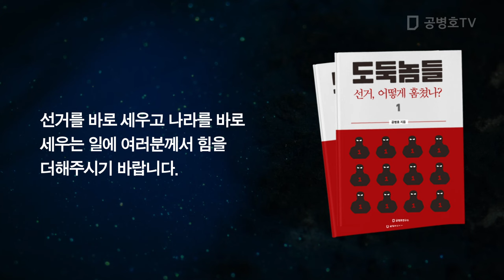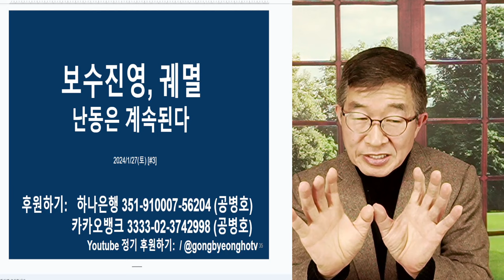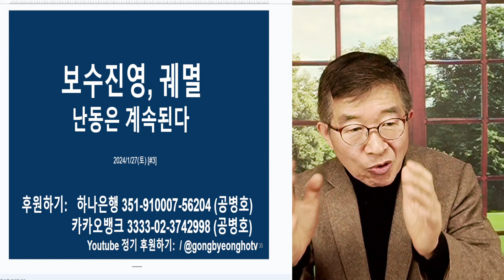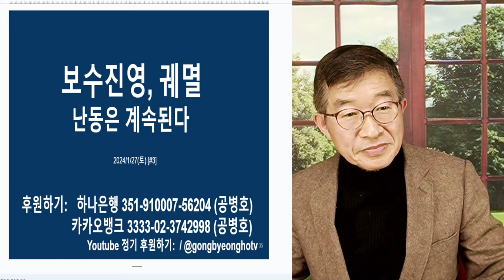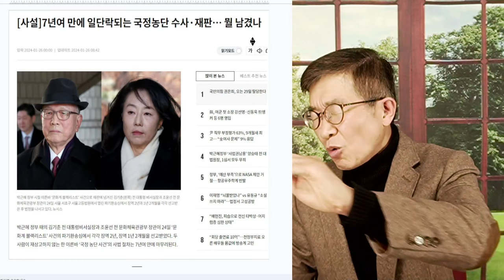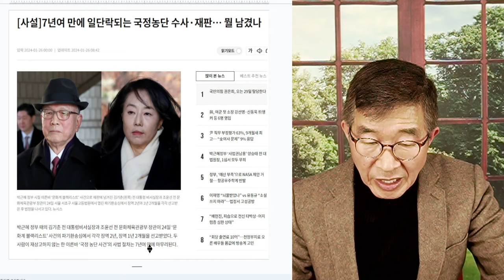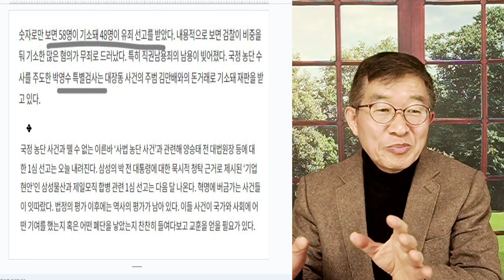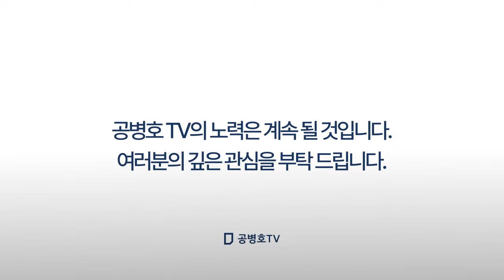보수진영, 궤멸 / 난동은 계속된다 [공병호TV]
Bitcoin : 3MTW849AkP2ftLeSK2teZHMmzLu7Z83s9U